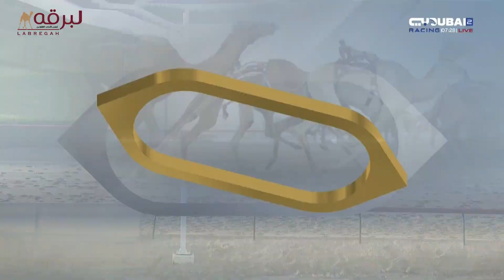ش9 هملولة لـ هجن الرئاسة (سلطان محمد الوهيبي) المرموم الأسبوع الرابع 21-10-2024 لقايا بكار 6:07:6